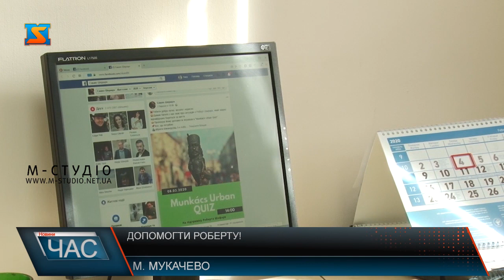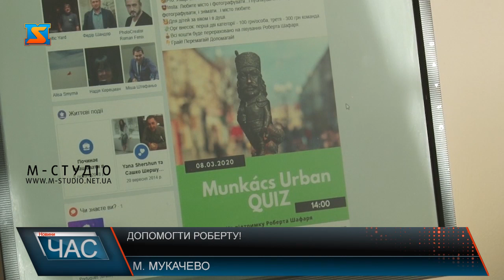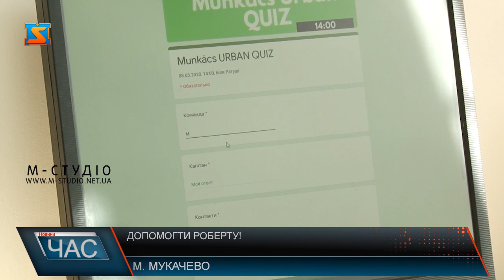Допомогти Роберту!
MunkacsUrbanQuiz – саме під такою назвою 8 березня в Мукачеві пройде благодійний квест на підтримку нашого колеги Роберта Шафаря. Всі виручені кошти підуть на його лікування.
В такий непростий для родини Роберта час всі друзі, знайомі і просто небайдужі громадяни намагаються допомогти хто чим може. Олександр Шершун – організатор квесту, вирішив таким чином також долучитися. Придумав формат гри, розробив маршрути та завдання…  Отже, щоб взяти участь у квесті для початку треба сформувати команду – від 3-х осіб… Далі зареєструватися ( форму знаходите у фесбуці під постом з оголошенням квесту)…
Щодо складності завдань – тут передбачено три категорії і при реєстрації треба вказати, який саме рівень ви подужаєте подолати.  Якщо ви впевнені, що знаєте центр, місто і його історію.Insta: Любите місто і фотографувати...і публікувати і знову фотографувати...Для дітей завіком і в душі. Вже на місці сплачуєте організаційний внесок.Всі ці гроші організатори спрямують на лікування Роберта.
А поки ви вагаєтеся йти чи ні, ми скажемо чому все ж таки варто долучитися до заходу!
Навіть якщо у вас немає змоги долучитися, ви можете допомогти перерахувавши кошти на лікування Роберта. Реквізити бачите на своїх екранах.
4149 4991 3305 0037 Шафарь Руслан Русланович
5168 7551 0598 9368 Шафарь Руслан Русланович